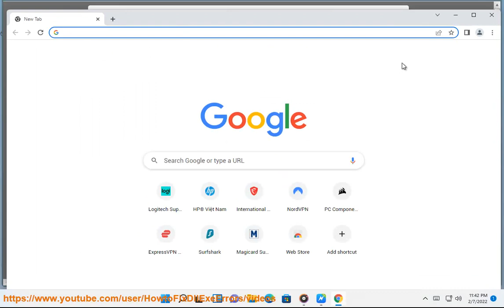Essential Apps to Install on Windows PC or Mac of 2022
Here're the Essential Apps to Install on Windows PC or Mac of 2022.